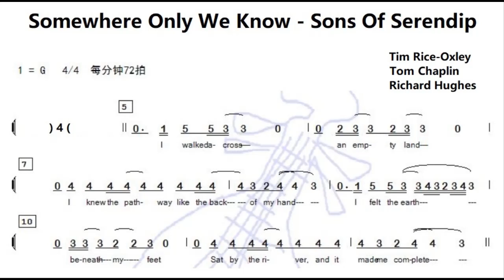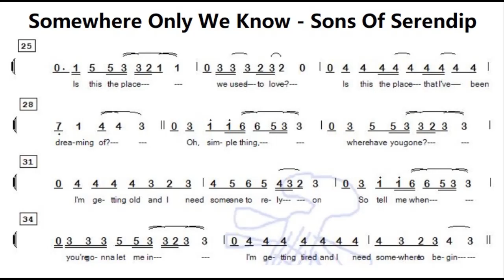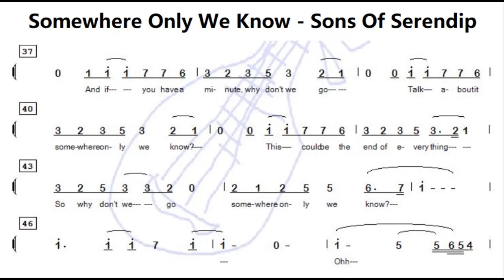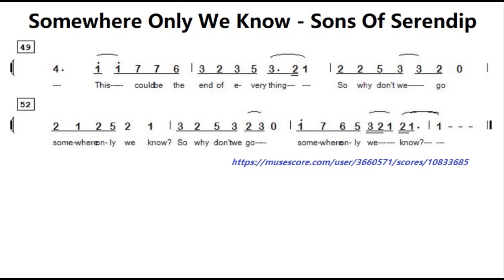Somewhere Only We Know - Sons Of Serendip G调伴奏 - instrumental in G